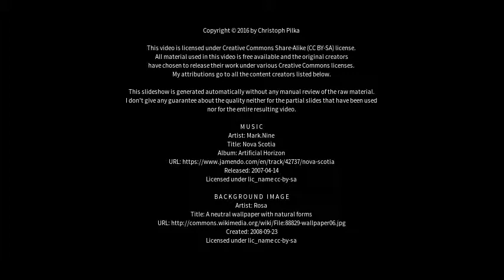Best places to visit